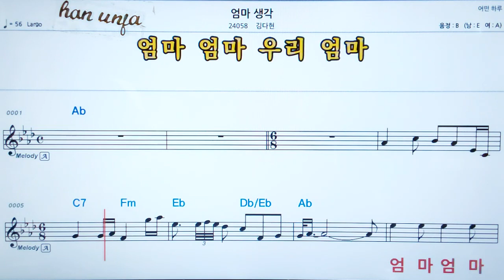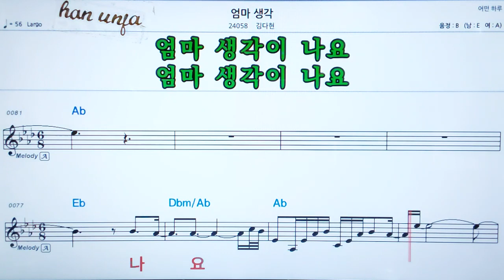💖엄마 생각/김다현 👍MR,가라오케 악보 코드 가사 ,Karaoke반주